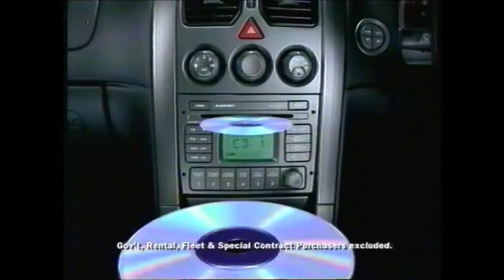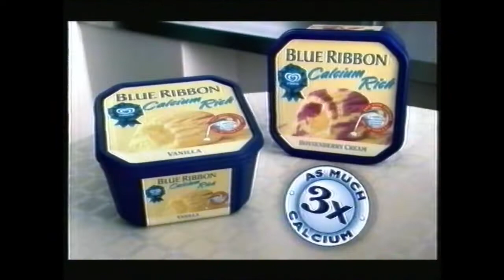2003 WIN TV Toowoomba Commercials (Part 1)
Getaway Promo
Super Amart
Holden (with Peter Brock)
Coles Dollar Dazzlers
True Value Hardware
Caloundra - Sunshine Coast
Austswim (with Giann Rooney)
WIN News Promo
WIN News Update (with Wendy Kingston)
Action Supermarkets
Queensland Government - Every K over is a killer
Ibis Hotels
Mazda
Action Supermarkets (x2)
ER Promo
Maltesers
Nissan
Telstra
World Vision
Maltesers (x2)
Bulldogs v Roosters Promo
The Footy Show Promo
Nescafe
Streets Blue Ribbon Calcium Rich
Garnier Stop
Radio Rentals
Nissan (x2)
Drumstick Royale
WIN News Promo (x2)